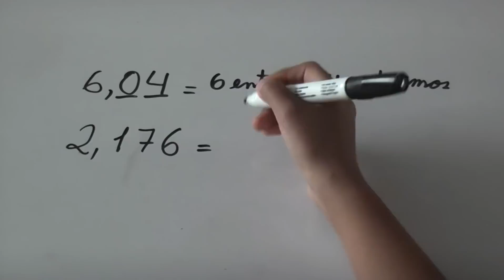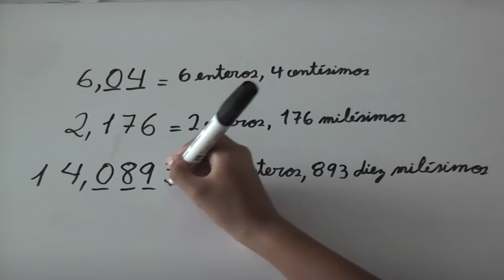Cómo Se Leen Los Decimales / Ejemplos Fáciles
Alexandra te enseña cómo leer los números decimales en esta segunda parte, con dos y tres cifras.
Una observación: cuando se menciona que el "cero no cuenta" es porque no se debe leer en los decimales. Y cuando se dice que el "cero si cuenta" es cuando se debe considerar el cero como una cifra mas para ver cuántos decimales tiene el número dado.
Poner atención en la diferencia que hay entre númerosenteros y númerosdecimales .